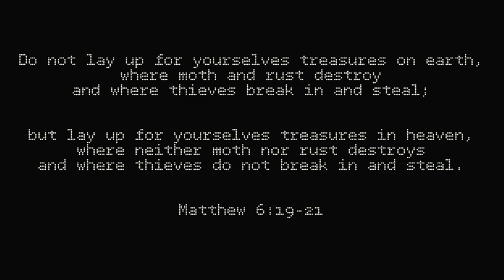Cute Funny Actor Hamsters acting out Matthew 6:19-21. Stealing Hamster Food. (Alpha and Omega)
Matthew‬ ‭6:19-21‬, “Do not lay up for yourselves treasures on earth, where moth and rust destroy and where thieves break in and steal; but lay up for yourselves treasures in heaven, where neither moth nor rust destroys and where thieves do not break in and steal. For where your treasure is, there your heart will be also.”